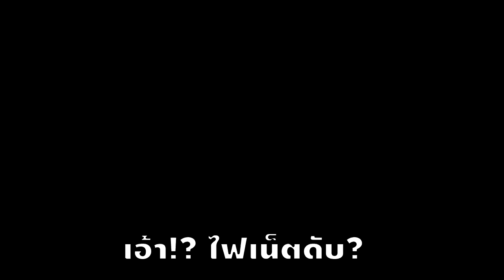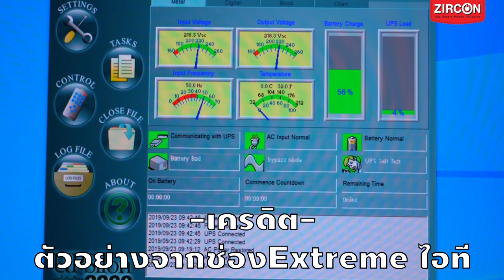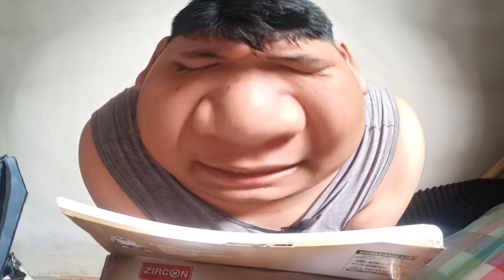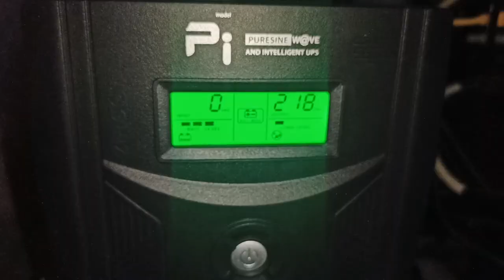รีวิวUPS เครื่องสำรองไฟสำหรับเกมเมอร์ในงบ3,430บาท [จากแบรนด์Zircon]ปี2022 ฉบับ.EXE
ลิ้งค์สินค้า/ร้านค้าออนไลน์👇

ข้อมูลอุปกรณ์ที่นำมารีวิว👇
*ควรเลือก Watt UPS เยอะกว่า PSU
- UPS ระบบ Line Interactive with stabilizer
- ให้รูปคลื่นไฟแบบ Pure Sine wave (Out Put :: 220 VAC. 100%) ตลอดช่วงเวลาจ่ายไฟสำรอง
- กำลังไฟฟ้า1000 VA และให้ไฟขาออกสูงถึง 700 Watt. (สำรองไฟได้นาน 45 - 60 นาที)
- สามารถใช้งานกับ Power Supply แบบ 80 Plus ได้ดีมาก
- มี USB port for Software management
- หน้าจอ LCD Digital Display แสดงผลทางไฟฟ้าได้ถึง 9 สถานะ (ใช้งานง่ายมาก)
- ควบคุมการทำงานอย่างแม่นยำด้วย Microprocessor System
- สามารถทำงานได้ในสภาวะแรงดันไฟเกิน (Over) และไฟตก (Under)
- มีระบบป้องกันการใช้งานเกินเมื่อต่อโหลดเกิน (Overload Alarm)
- มีเสียงเตือนเมื่อชุดวงจรภายในเครื่องมีปัญหา (Fault Alarm)
- มีระบบ DC Start และระบบชาร์จไฟอัตโนมัติขณะปิดเครื่อง
- มี Reset Fuse ป้องกันปัญหาไฟฟ้าลัดวงจร ไฟเกิน
- ช่องเสียบไฟแบบ Universal 8ช่อง เสียบได้ทั้งปลั๊กกลมและแบน
- มีระบบ Surge Protection ป้องกันไฟกระชากได้อย่างดีเยี่ยม

ยกตัวอย่างการนำไปสำรองไฟ กับ อุปกรณ์ไฟฟ้า ต่างๆ :::::
สามารถใช้ได้กับอุปกรณ์ไฟฟ้าทุกชนิด เช่น คอมพิวเตอร์ขนาดเล็ก-ขนาดใหญ่
-สำรองไฟฟ้าได้ 45-60นาทีอุปกรณ์ไฟฟ้าทุกชนิด (ขึ้นอยู่กับขนาดของ Load ที่ต่อพ่วง)
เครื่องเล่นเกมส์ Play Station 4 และจอทีวี 32-50 นิ้ว = สำรองไฟ 15-30นาที
เครื่อง Server, HP, IBM and Other = สำรองไฟ 15-30 นาที
กล้องวงจรปิด CCTV 8-16ตัวและเครื่องบันทึก = สำรองไฟได้ 15-60 นาที
เครื่องคิดเงินอัตโนมัติ (POS) = สำรองไฟ 30-45นาที
อุปกรณ์ Network , Hub , Switch ต่างๆ = สำรองไฟ 60-120 นาที
*การเลือกซื้อ UPS กำลังไฟ WATT ของ UPS ต้องมากกว่ากำลังไฟ WATT ของอุปกรณ์ไฟฟ้าที่ใช้ต่อพ่วง

เบอร์โทร:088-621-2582